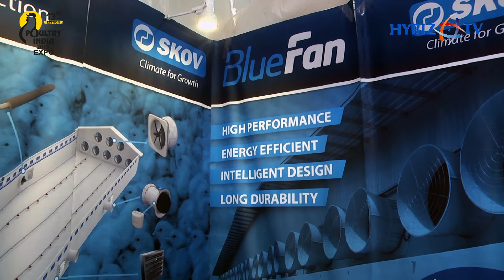Skov Climate for Grown - Supplier of Climate and farm Management for Animal Production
Optimum climate control for modern poultry producers

There are many things to manage in modern poultry production, where the stocking rate in the house is high and exploited to the maximum. Precise and effective climate control is therefore necessary in order to ensure optimal conditions for the animals.

SKOV has wide experience in developing user-friendly climate computers capable of handling both simple and advanced control tasks. All climate computers are modular, so they can always be adapted to the individual needs of the batch. We have worked hard to make the technically advanced simple, which is why the menus of the climate computer are designed with icons that make them easy to use